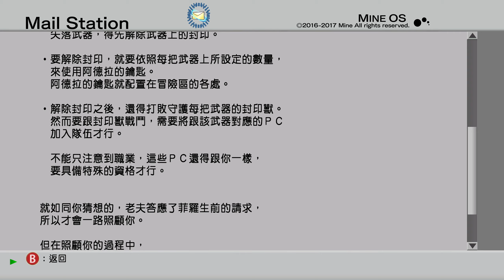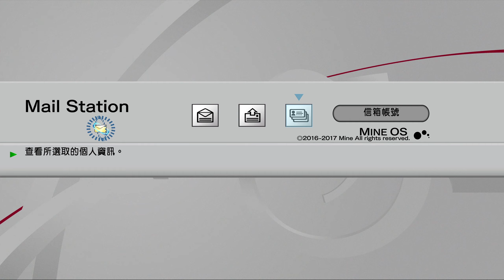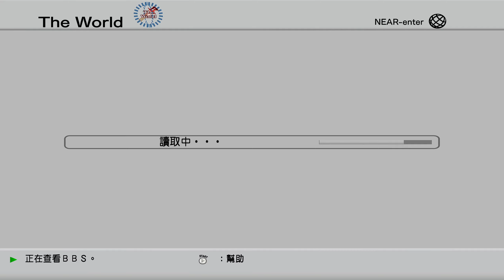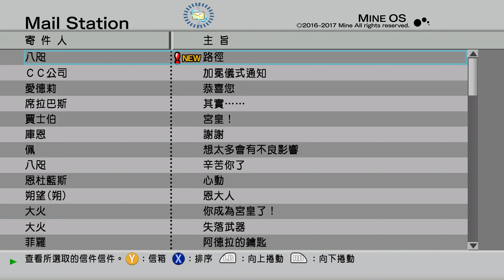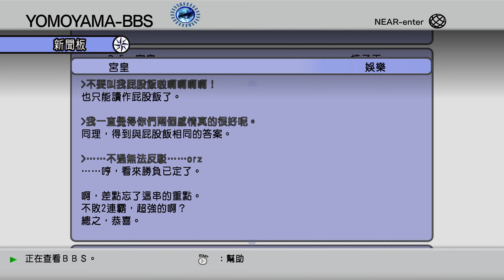.hack//G.U. Last Recode Vol.2 Reminisce (15)